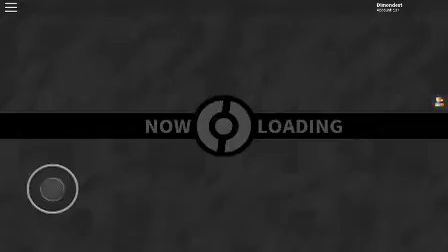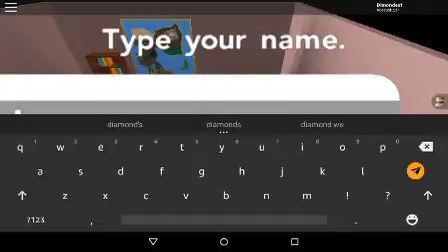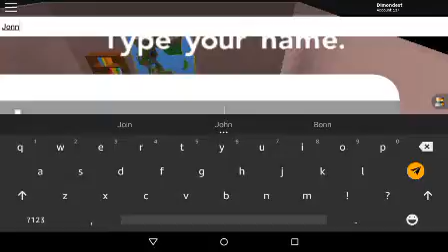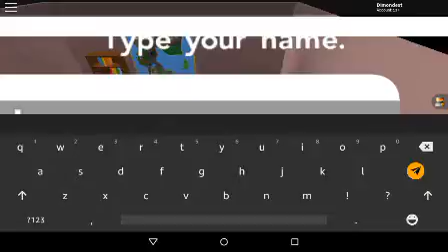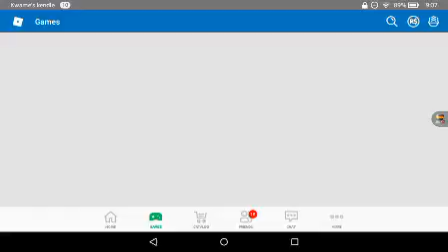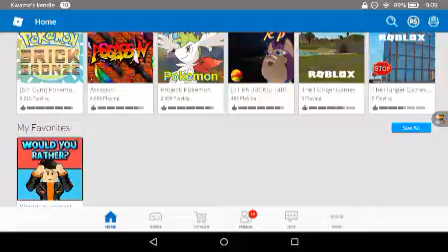Roblox would you rather